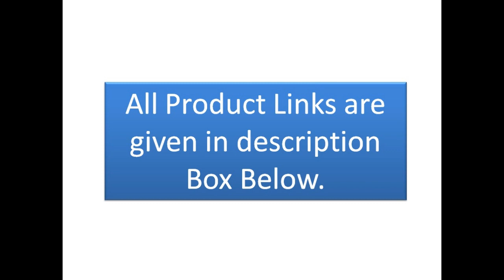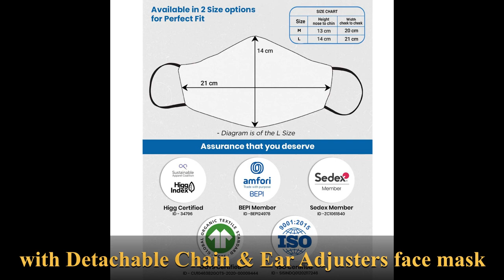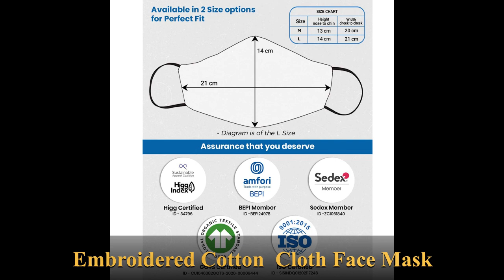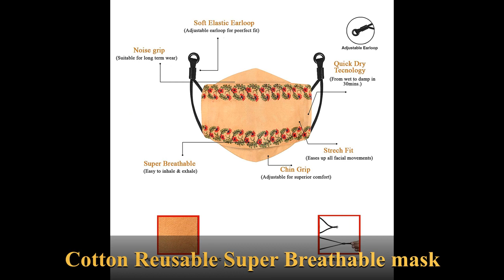Designer Mask, Wedding, Party, Casual, Safety Protection, Reusable, Free size for covid Protection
Designer Masks for covid Protection